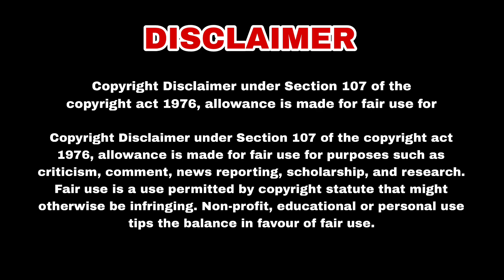I got a problem 😭| close call😱| mokka vlog❤️ | TAMIL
I hope You Guys This Video Informative of you Do you like this. video just like it for my motivation Booster 🙏🤗🙏

INSTA PAGE'S

my  channels _______